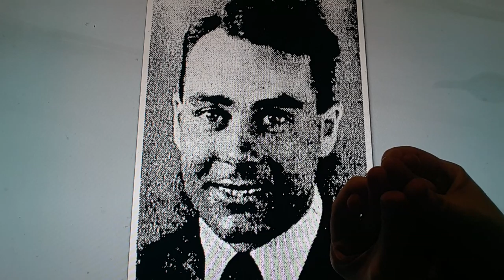Horacio the handsnake - Roy Sheffield